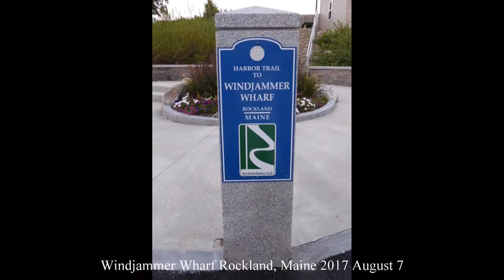To the Victory Chimes Sailing 2017 August 7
On Monday, 7 August 2017, drive from Boston to Rockland, Maine to board the Victory Chime windjammer for a 5-day sailing on the ship.  We stop for lunch at Libby Market's (near Bath) for their famous lobster roll, pick up some wine, see Molly's ship from the Bath bridge, treat ourselves with wicked scoops of ice cream, go to the Pemaquid lighthousse, head for Rockland, get parking, unload / load luggage, have supper at the Rockland cafe, and get on board. Lovely sunset and the almost full moon sails through the dark sky as it lights its way. Original file = 20170807ToTheVictoryChimes50s.mp4 Length = 50 seconds. Philip Mc philipmc